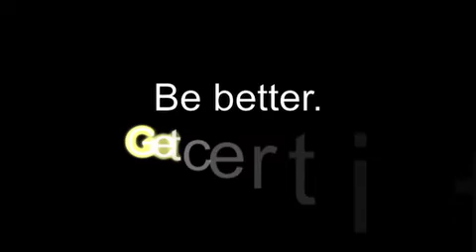How Will You Be Better?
Discover the benefits of attending CPP's certification training programs for the MBTI® and CPI 260® assessment. At CPP, our only job is to help you be a better people development professional and, in turn, help you help others flourish. While we're best known for our products like the Myers-Briggs assessment, CPP is also a group of people who can offer you the information, guidance and support you need.